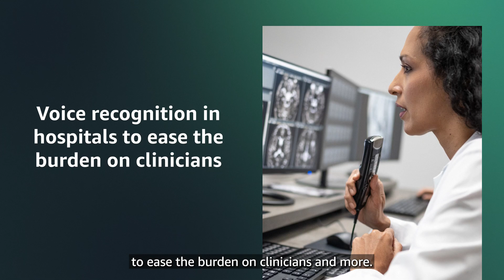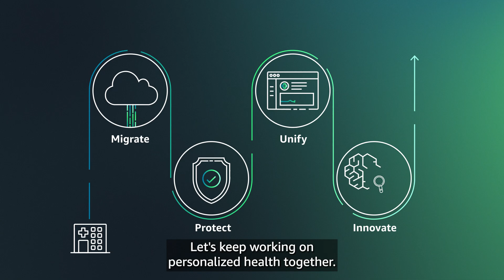Journey from Migration to Innovation | Innovate | AWS for Health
Over the last decade of helping life sciences organizations migrate to the cloud, we’ve developed a four-stage journey to help our customers build a secure, compliant, and scalable foundation for innovation - migrate, protect, unify, and innovate. Learn how AWS helps you in your innovation journey, once your data and workflows have been migrated, secured, and unified.